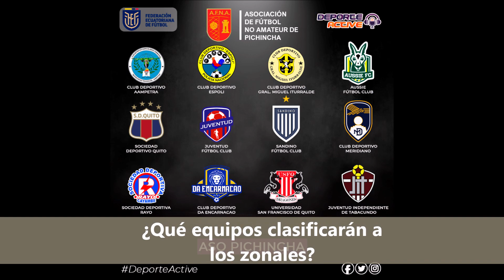SEGUNDA CATEGORÍA PICHINCHA 2021 | EQUIPOS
La lista de los 12 equipos que van a participar en la Segunda Categoría de Pichincha en el 2021.